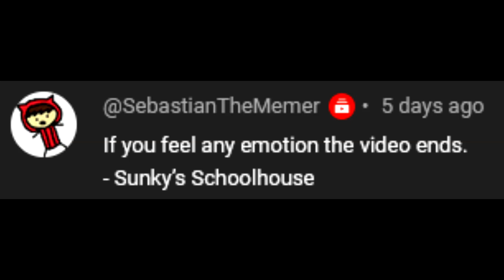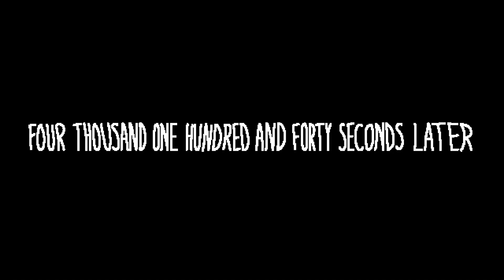If I Feel any Emotion, The Video Ends - Sunky's Schoolhouse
Those moves